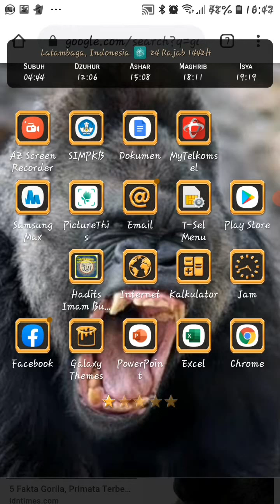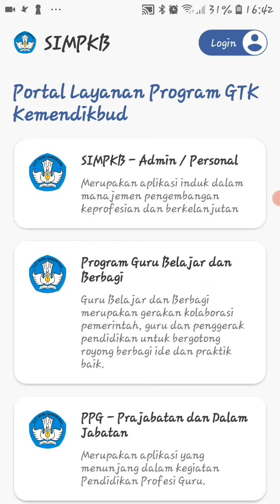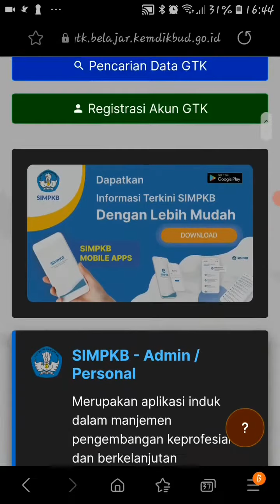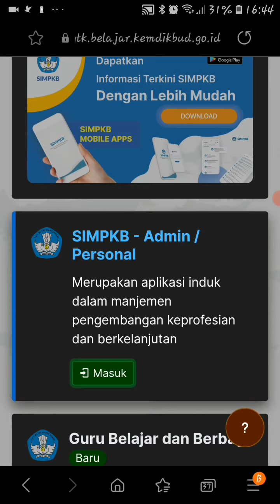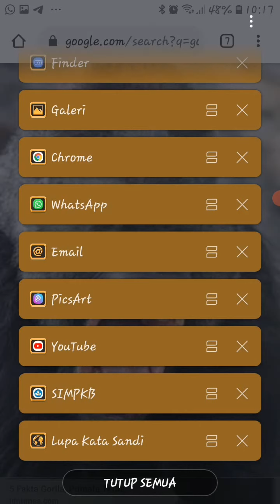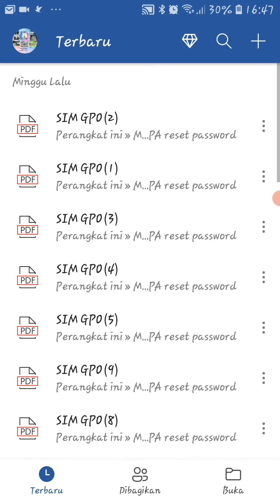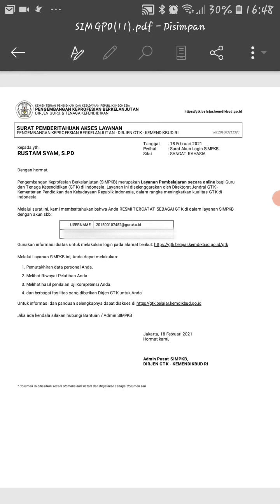Password SIM PKB di Lupa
Lupa Password Sim PKB. jngan binggung. tontonj sampai selesai